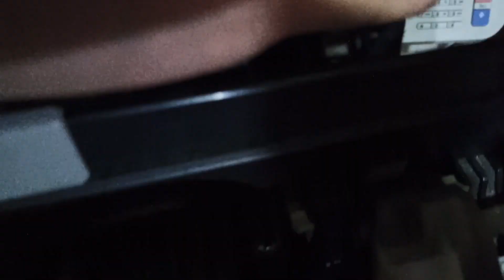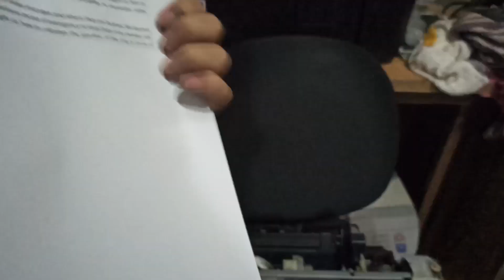L120 PAPER JAM AND FEEDING PROBLEM EASY SOLUTION [TAGALOG]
I Hope you like my tutorial and help you  !!